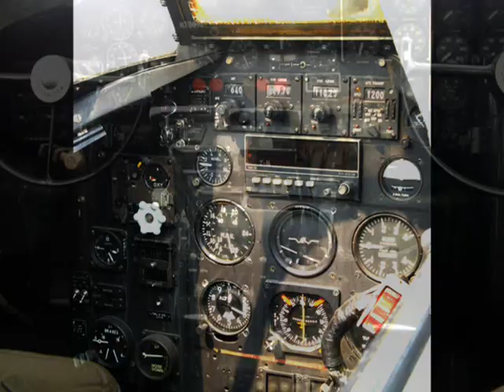Props of WW-II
triple entendre